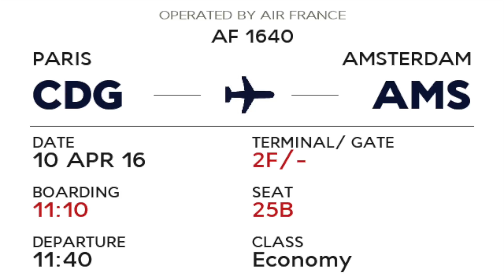emp 39 - o da vinheta de benelux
vinheta criada especialmente para a viagem a benelux

criado com o iMovie

trilha sonora: ferramenta de criação do iMovie